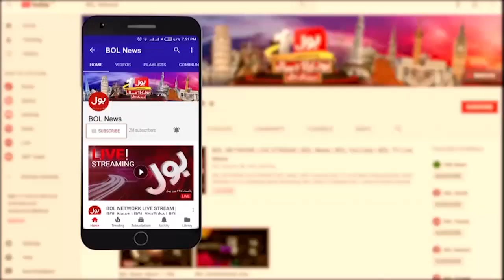Election In Punjab And KPK | Why PDM Afraid Of Elections? | Breaking News